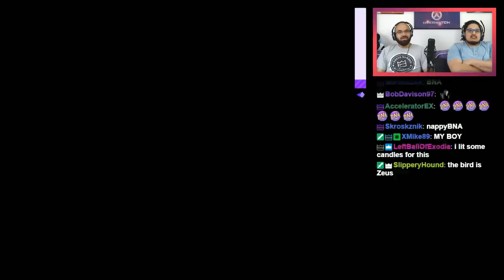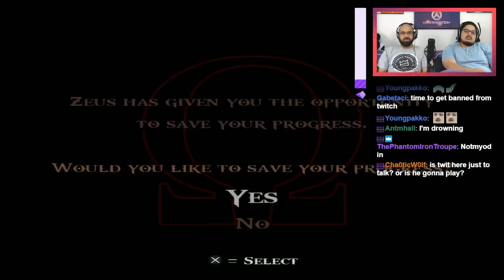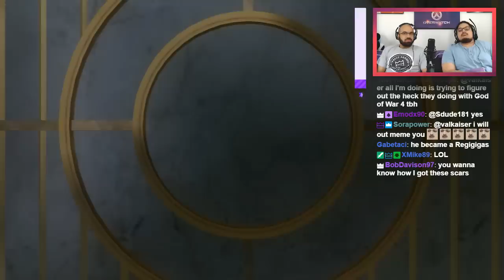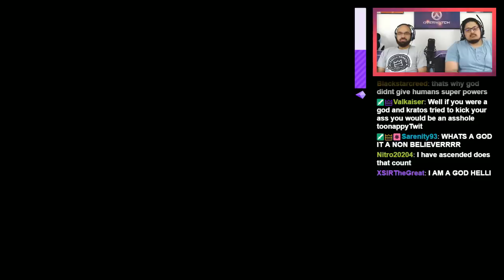01 - "The Eye Of Colossus" | God of War 2 Let's Play w/ TheKingNappy & hi im twit!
Enjoying God of War?